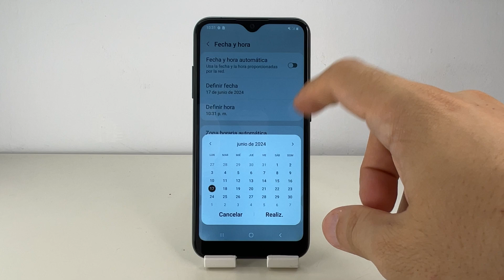COMO CAMBIAR LA FECHA EN SAMSUNG GALAXY A01 🟢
En este VIDEO TUTORIAL TE ENSEÑARE COMO CAMBIAR LA FECHA EN SAMSUNG GALAXY A01.

Mis TUTORIALES son muy RAPIDOS y te los enseñare SIN PERDER EL TIEMPO así que quédate para que APRENDAS COMO CAMBIAR LA FECHA EN SAMSUNG GALAXY A01.

Espero que este TUTORIAL de COMO CAMBIAR LA FECHA EN SAMSUNG GALAXY A01 te HAYA SERVIDO. Si te sirvió.. te agradecería MUCHO que me dejases un gran LIKE.